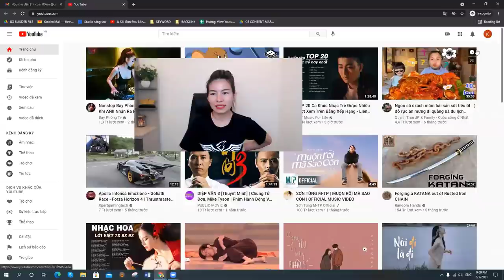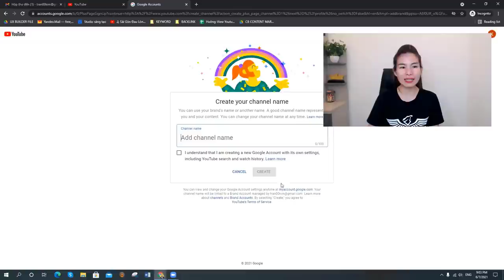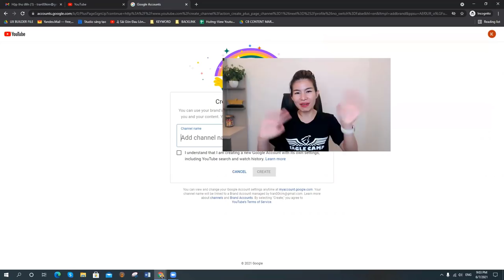Cách tạo kênh youtube ĐƠN GIẢN - NHANH CHÓNG nhất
Xem bộ video HƯỚNG DẪN KIẾM TIỀN YOUTUBE trên CLICKBANK tại đây
(MIỄN PHÍ)